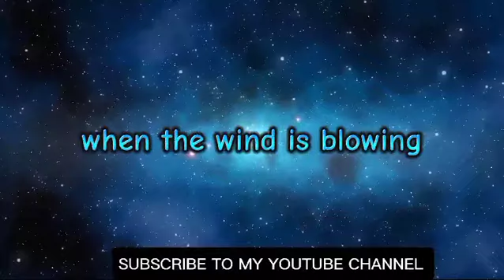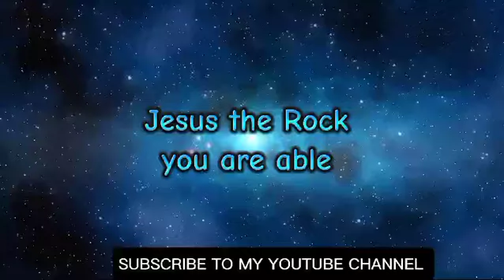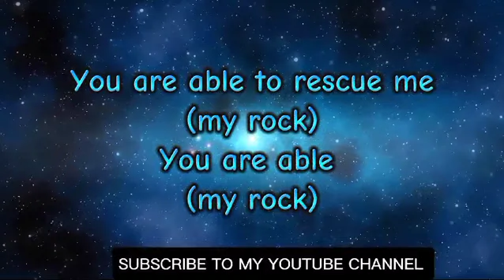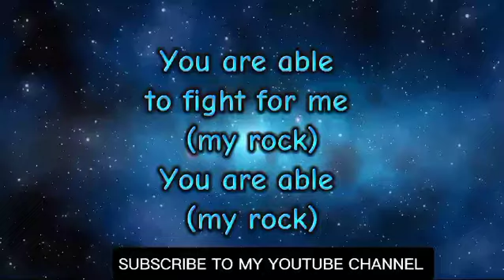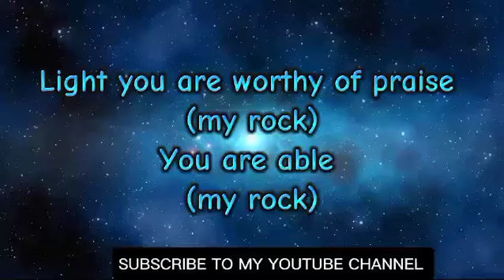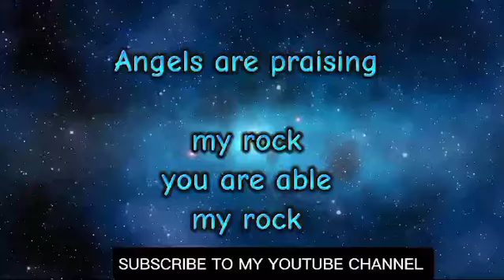LWANDANA by Faith Blessing- SMS skiza 90012565 send to 811. Subscribe and share.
Be blessed with my new song. The Lord is our rock, I have faith that he will protect us and remember our country Kenya.